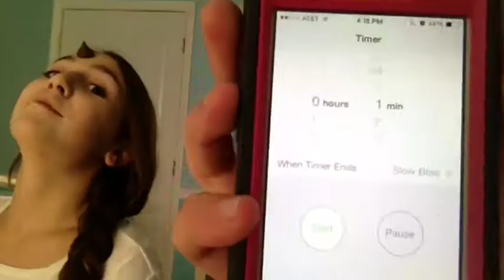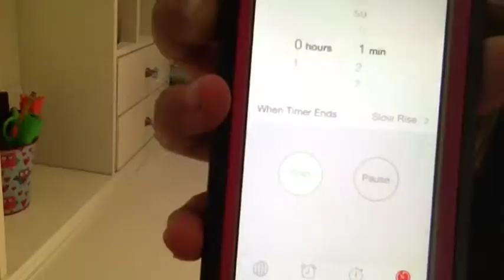Minute To Win It challenge with elizabeth | gianna rose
All video credits to @livinlikelivla ! and sorry if u cant hear me in one part! hope you enjoyed!